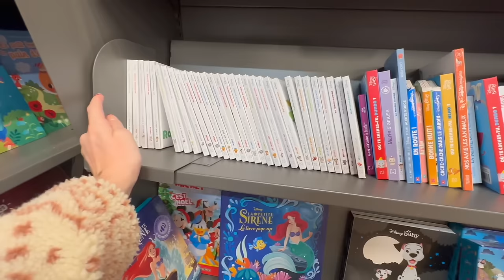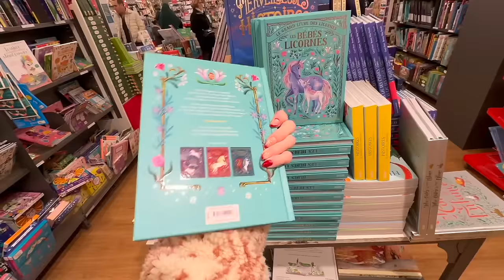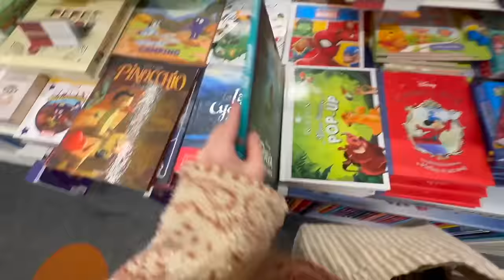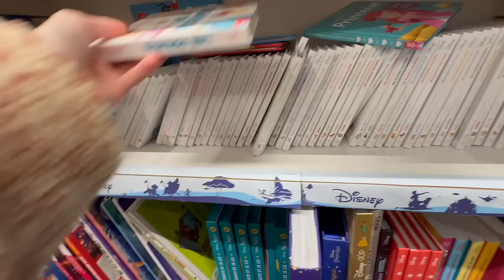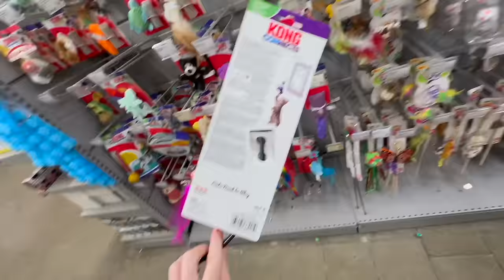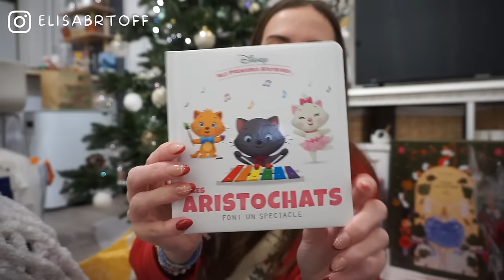VLOG : Achat des CADEAUX DE NOEL + haul !!! 🎄